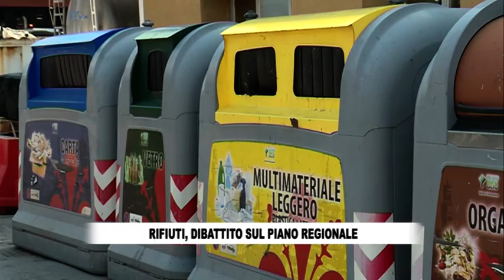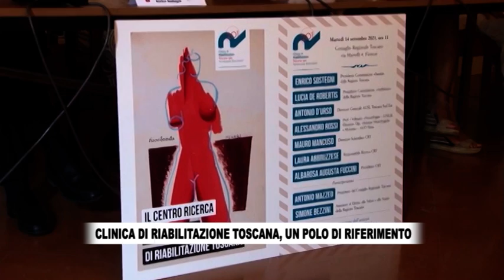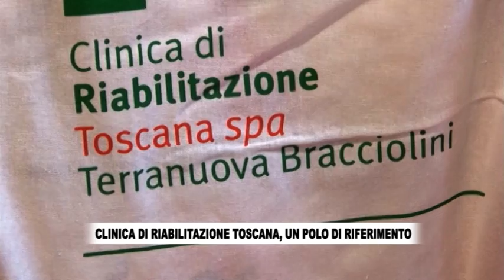RTV38 - LA VOCE DEL CONSIGLIO 700